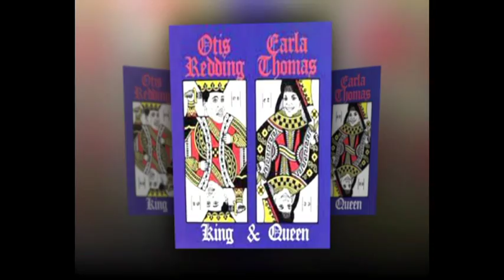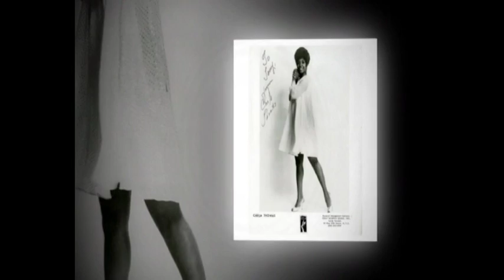Carla Thomas & Otis Redding Tramp